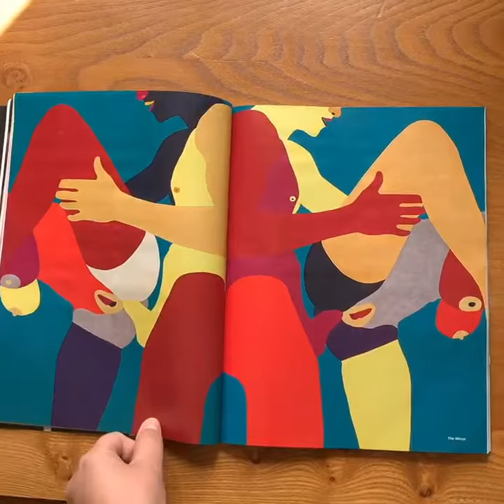joined_video_d0ff49cd0c2d48a3b6066a3f802a64f4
Playboy article